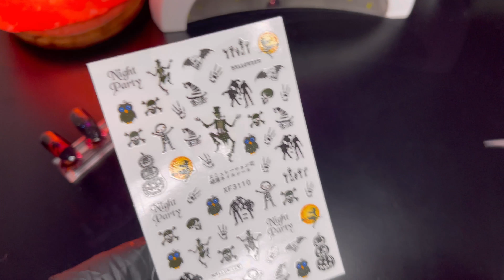Halloween inspired nails | Russian Manicure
Thanks for stopping by and watching. Hope you enjoyed these Halloween inspired dark nails.

Quality over everything